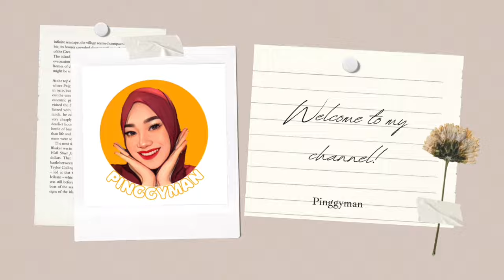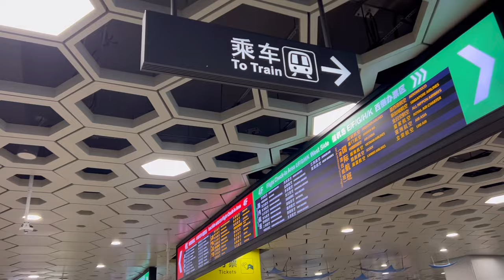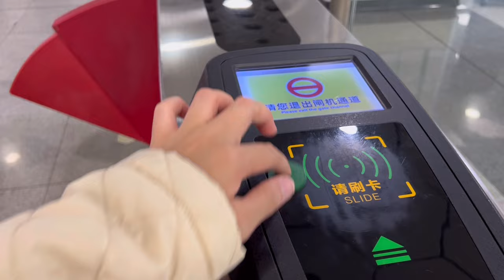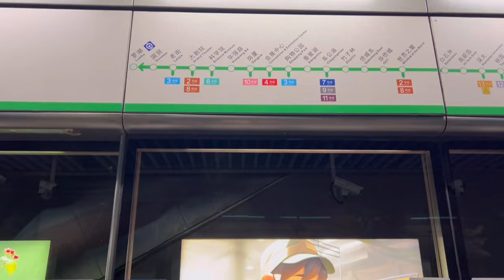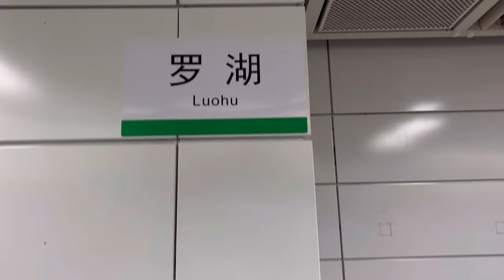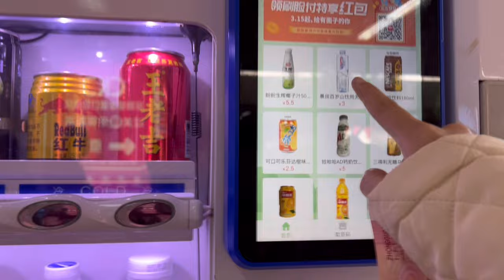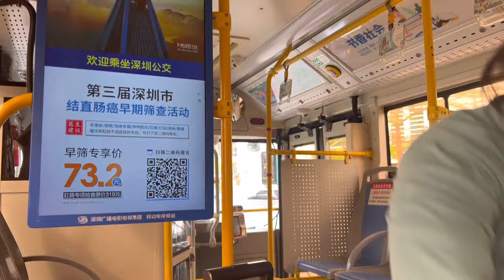FIRST TIME TO TRAVEL TO CHINA 🇨🇳 | Travel Vlog to Shenzhen (March 2024)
Assalamualaikum

March 05, 2024 is our flight going to China and I'm very excited because it's my first time. I guess everyone gets really excited on their first times, right? 🤔😂

In this video, I will share with you our travel experience from the airport going to the hotel. Actually, we didn't have any pre-booked hotel accommodations, we just walked in. You will see in this video the transportation we took from the airport. Hopefully, it helps others for their future travel to China.